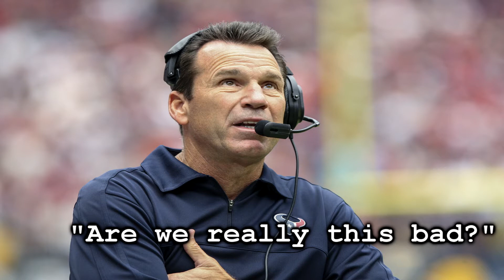On The Chopping Block: 5 NFL Coaches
Should these 5 NFL Coaches get the Axe?